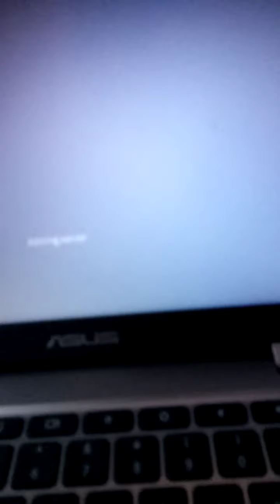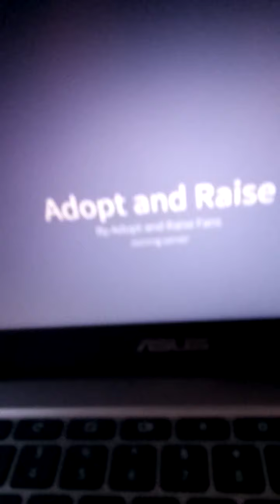I make adopt and raise cursed roblox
I'm so cursed
call the police on my roblox account